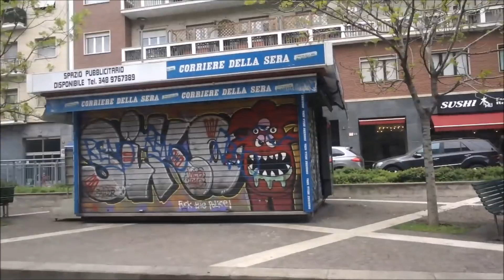UNA VENETA A MILANO - con DRAGONSTEAK e alle IENE